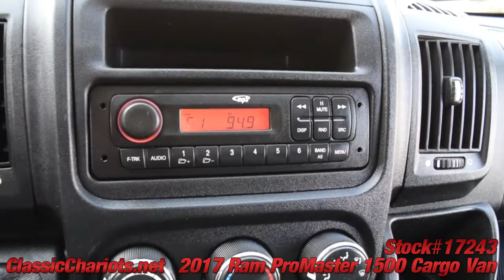Used 2017 Ram ProMaster 1500 Cargo Van for Sale in San Diego - 17243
Clean CarFax Report - Power Windows - Power Door Locks - USB Audio Input - Remaining Factory Warranty - Serviced and ready to use and enjoy! Call today and set up a test drive! Family owned and operated since 1989, Classic Chariots offers affordable prices with several financing options available! High quality used cars, trucks, and SUVs in San Diego, Temecula, and Escondido. Our cars, trucks, and SUVs go through a lengthy inspection process, to ensure that our customers are buying a vehicle they can rely on. Come and see for yourself why a huge percentage of our business is repeat or referral.
Hablamos Espanol  *Vehicles subject to prior sale. Prices subject to change and do not include dealer added accessories. All offers expire at 11:59pm Pacific Standard Time on the same day given in the ad. Advertised price does not include government fees and taxes, any finance charges, any dealer documentation preparation charge, and any emission testing charge. 1 key is provided, any extras we have, we will gladly give it to you, but 1 is all we provide. All third party sites that advertise our vehicles may not be displaying accurate information. Thank you.

*2017**2015* *2016* *dodge* *Ram* *Promaster* *Cargo* *Van* *Ford* *Transit* *250* *Chevrolet* *GMC* *Savana* *Express* *Econoline* *work* *cargo van* *ram cargo van* *delivery van*